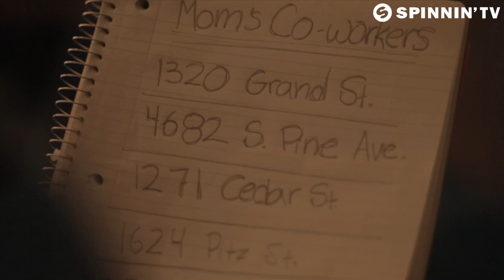Nicky Romero vs Krewella - Legacy (Official Music Video)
Nicky Romero vs Krewella present the official music video for Legacy. Stay up to date on more Spinnin' artists & music here!

The new #7 ranked DJ in the world and Protocol Recordings founder, Nicky Romero, releases the long-awaited official video for "Legacy," his hit collaboration with Krewella, via MTV Buzzworthy. Just before he departs on his Halloween mini tour, Nicky Romero comes through with a captivating visual representation of the evocative song that has become a certified anthem. The "Legacy" video is a powerful story about being there for the people you love.

Directed by Kyle Padilla, Nicky Romero & Krewella's "Legacy" video runs through a love story between a cancer-diagnosed mother and her son who becomes a sort of empathetic vigilante. While the mother struggles with her treatment and its effects, her son is determined to do whatever he can to help her feel better -- even if that means bashing in her co-workers car, amongst other things. Although his actions are slightly misdirected, his genuine concern and determination give her strength to continue on her fight against cancer. With this video, Nicky Romero & Krewella have not only given new life to their song, but they have also helped raise awareness for cancer patients.

Three of the actors who shaved their heads in the video donated the hair to Locks of Love, an organization that makes wigs for children undergoing chemotherapy.

Protocol Recordings 2013

Produced by Eric Cook and Zac Geoffray
Cinematography by Philips Shum